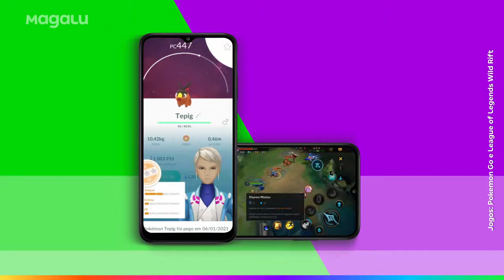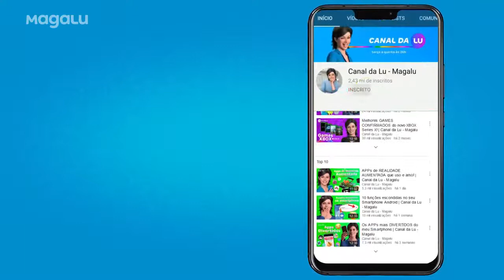Sansung Galaxy - melhor custo benefício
Celular com preço incrível. link na descrição